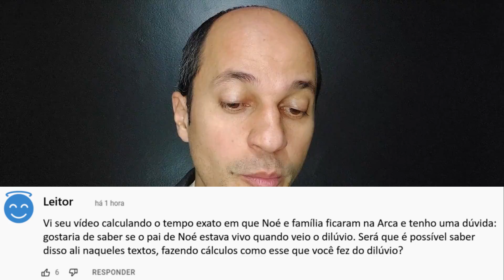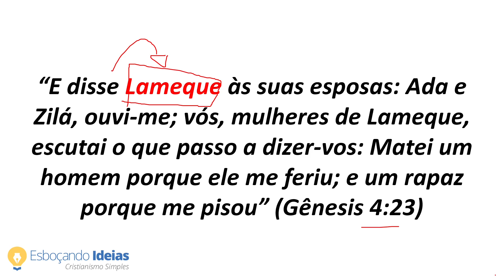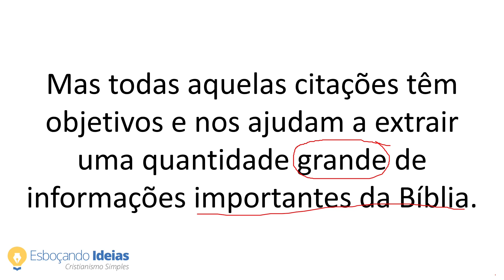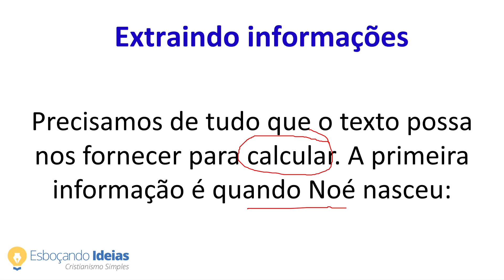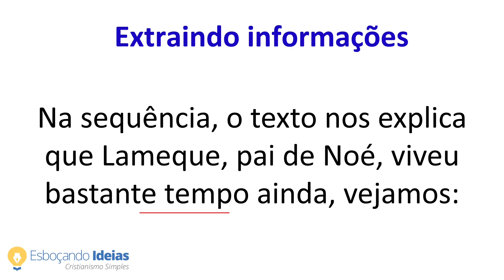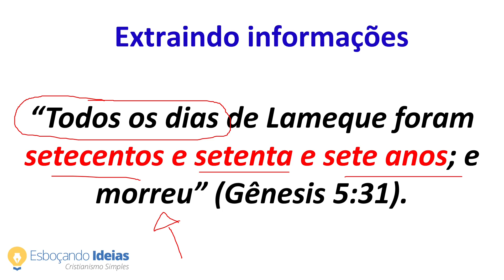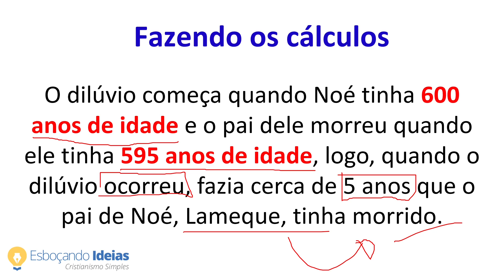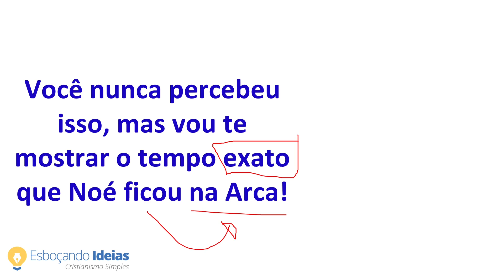O pai de Noé (LAMEQUE) era maligno e MORREU NO DILÚVIO?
Será que o pai de Noé, Lameque, era maligno e morreu também condenado no dilúvio? Muita gente se confunde nessa parte da Bíblia e para descobrir essas informações precisamos de muita atenção nas idades dos personagens! Vou te ajudar a fazer esse cálculo passo a passo...

🎁 Vamos estudar a Bíblia toda de Gênesis a Apocalipse juntos? Veja detalhes sobre o curso Conheça Sua Bíblia Capa a Capa, acesse

No estudo de hoje vamos calcular quando o pai de Noé morreu usando informações que a própria Palavra de Deus nos fornece. Você vai se surpreender com as várias conclusões que tiraremos aqui nesse estudo, por isso, veja até o final!

💡QUEM SOMOS?

Capítulos do vídeo:

00:00 Introdução, pergunta do leitor
04:29 Extraindo informações do texto
10:10 Fazendo os cálculos
12:18 Conclusão
MATERIAIS DE ESTUDO QUE RECOMENDO: